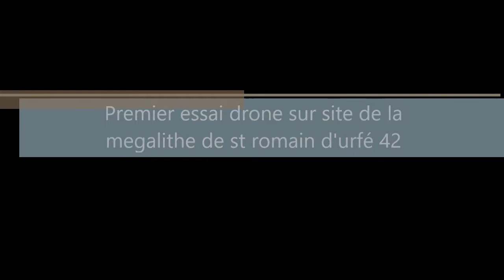essai drone sur le site de la megalithe st Romain d'urfé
très belle megalithe  dite a tête de tortue situèe a st romain d'urfè dans le 42 bonne vidéo a tous ;) :)